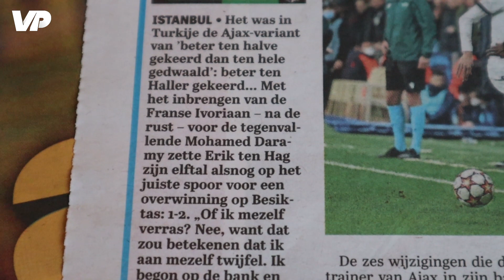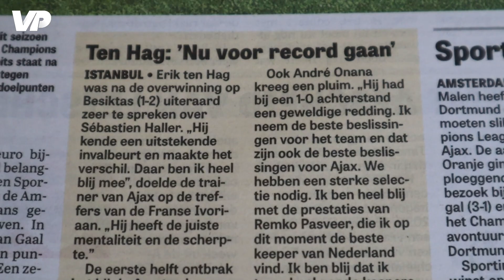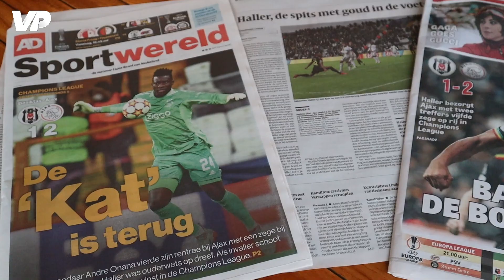🔥 FOUTLOOS Ajax op RECORDJACHT: 'Geweldenaar HALLER is NIET TE STOPPEN!' 😱⚽